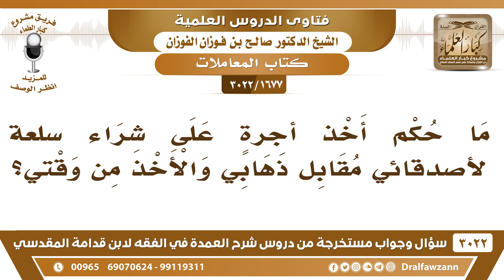[1677 -3022] ما حكم أخذ الرجل أجرة مقابل شراء السلع لأصدقائه؟ - الشيخ صالح الفوزان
-"[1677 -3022] السؤال: ما حكم أخذ أجراً أو أجرةً على شراء سلعة لأصدقائه؟ أخذ أجراً يصلح هذا اجرةً. ها؟ أجرة. أو أجرةً أن يصلح النصب. أخذ ما هو بمضاف? أجرةٍ. إيه.  يقول ما حكم أخذ أجرةٍ على شراء سلعةً لأصدقائي? مقابل ذهابي والأخذ من وقتي.
الجَوَابُ: هذا السعي يسمونها السعي والسمسار، ما في بأس ، السائل لكن حفظك الله يقول لكنهم يظنون أن هذا هو ثمن السلعة؟ الشيخ: لا بين لهم، بين لهم الصحيح، الواقع، وقل، والسعي خارج عن الثمن، السعي أو سمسرة خارجة عن السعي، أما أن تكون على البائع وأما أن تكون على المشتري حسب الشرط خارجة عن الثمن لا تجمل مع الثمن
للاشتراك في قناة الشيخ صالح الفوزان

للاستفسار والإقتراحات والدعم
رئيس الفريق
لمشروع كبار العلماء